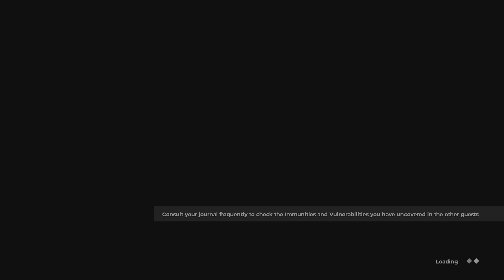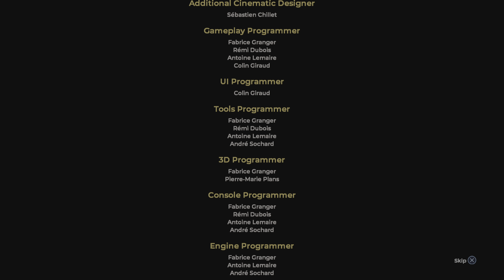The Council Episode 3-Part 6